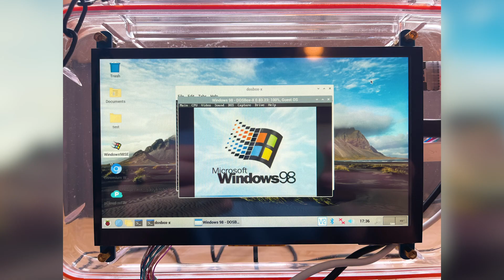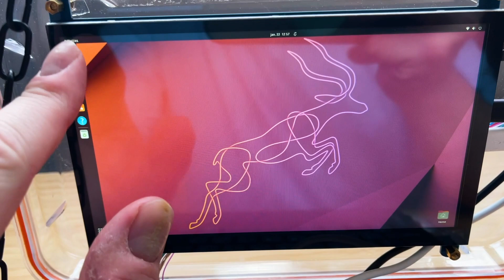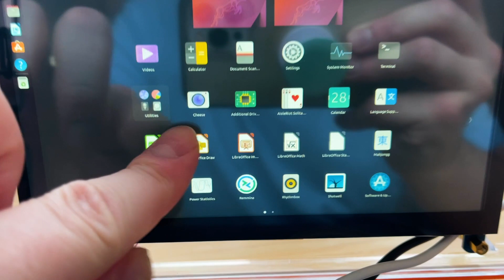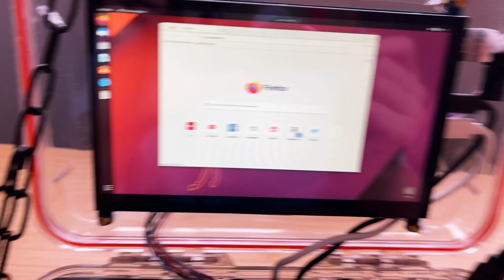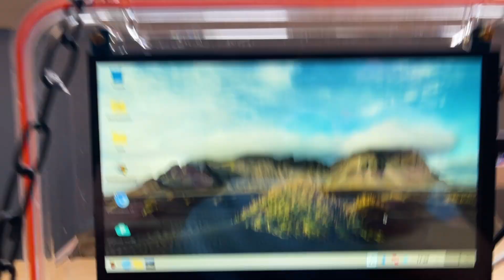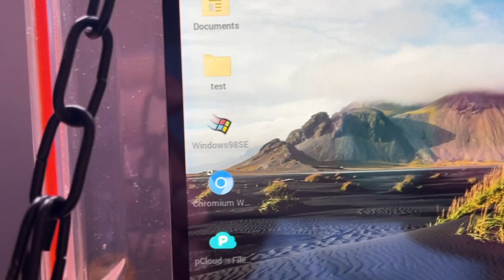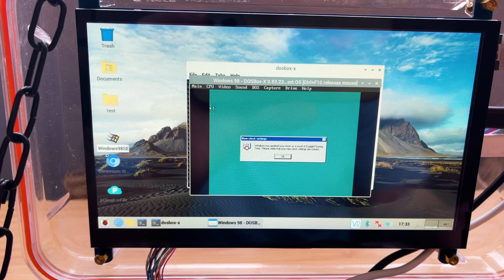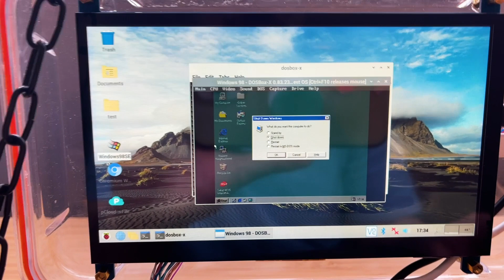My DIY Mini Laptop Running Windows 98!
A homemade laptop/cyberdeck powered by a Raspberry Pi, running Ubuntu and Windows 98!